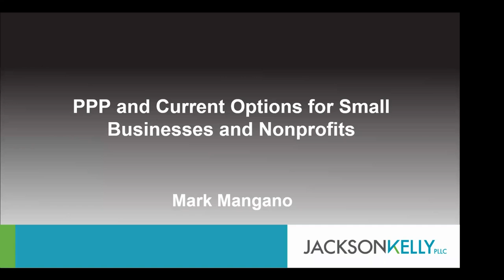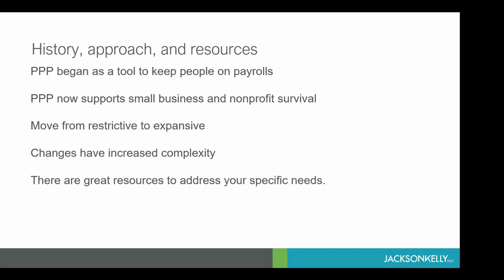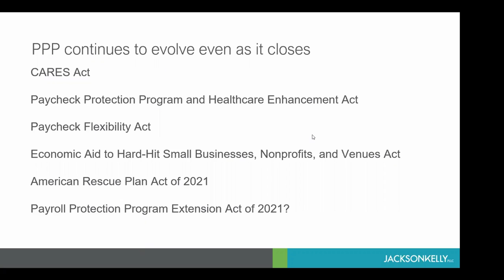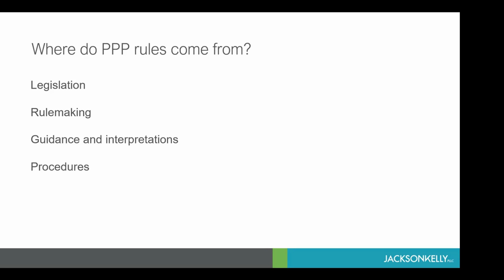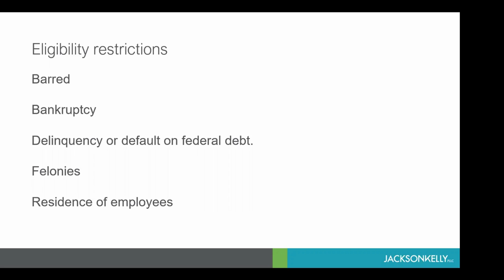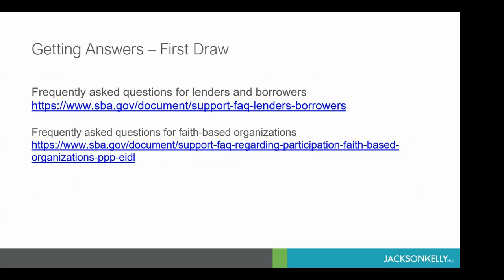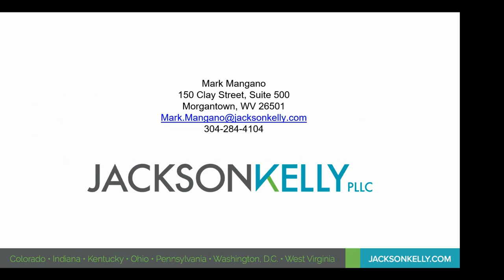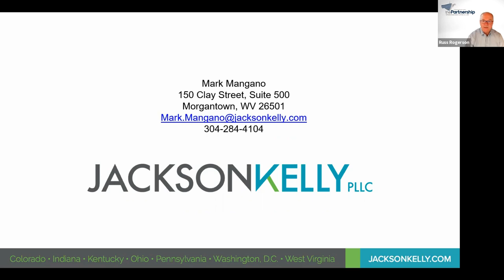A Virtual Learning Lab Presented By Jackson Kelly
PPP & Current Options for Small Business & Nonprofits presented by Mark Mangano, Counsel at Jackson Kelly PLLC